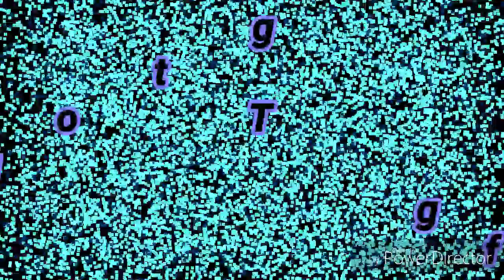Mark Ivan : G10-Boyle (photo)